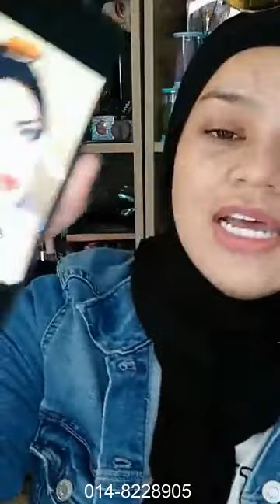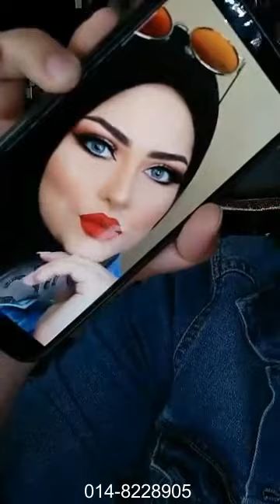MUA Bellaz : Beauty Sexy Look Makeup, Ayuh Serlahkan Keserian & Keyakinan Dirimu!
Item makeup Bella guna:
✔️ Okaya Setting Spray
✔️ Yarra Moisturiser Sakura Edition
✔️ Betty Beauty Serum
✔️ Okaya Primer
✔️ 1 Minute Miracle Eyebrow
✔️ Riffaa Concealer
✔️ Khaf Cosmetics Pallete NUDE Edition
✔️ Celak Cayaq Eyeliner by Bellaz
✔️ CPG Mascara
✔️ 1 Minute Miracle Foundation
✔️ Sugar Gold Oil
✔️ Squeeze Me Sponge by Bellaz
✔️ Trulooks Concealer (Vanilla)
✔️ MUAH Lipsmatte by Bellaz (Bie)
✔️ Okaya Loose Powder
✔️ Trulooks Eyeshadow (Glammer)
✔️ ANAS Blusher (Love Rosie)
✔️ Okaya Lipsmatte (no.16)

Anda peminat MUA Bellaz?
Join channel telegram kami untuk memudahkan anda mencari tutorial2 makeup yang lepas @ terkini yang belum ditonton!

Tq semua 💝